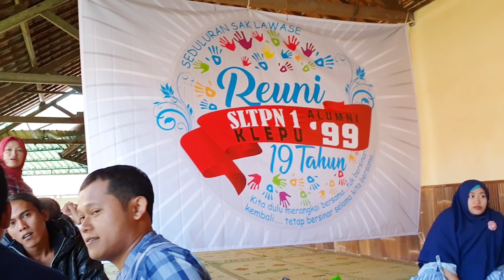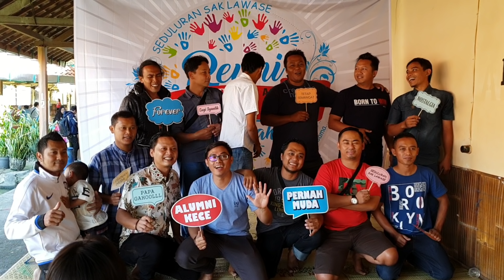Trampolin dan Reunian Akram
gimana keseruan kita...

kalau menururt kalian video ini menyenangkan jangan lupa buat di share ya

Follow Instagram kita disini
Akram